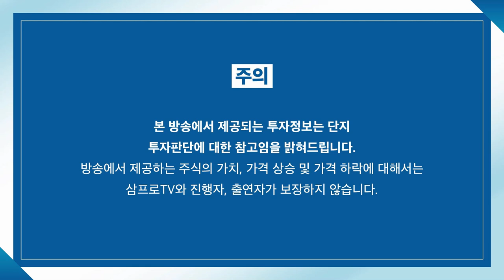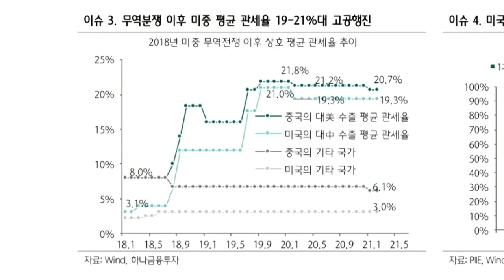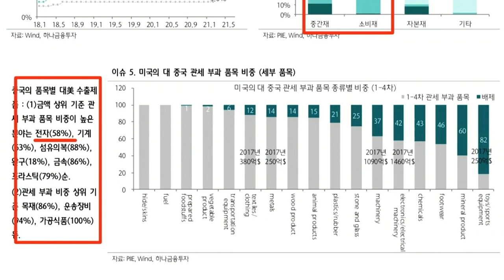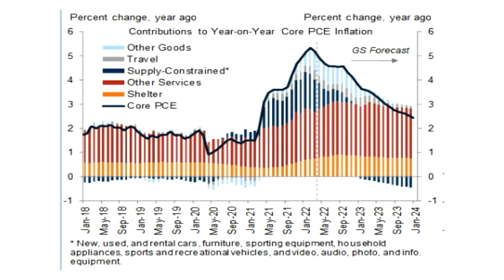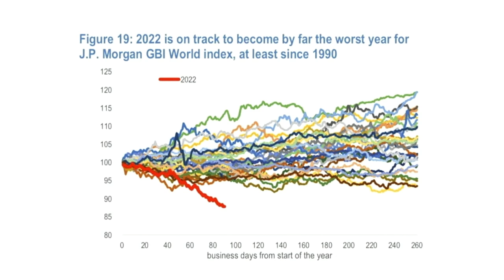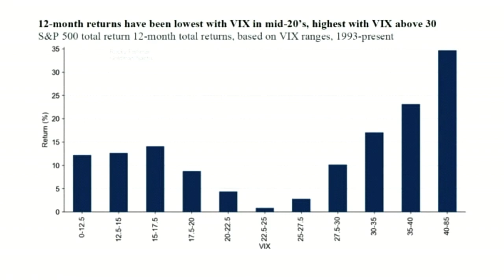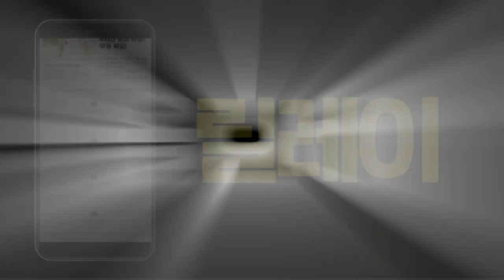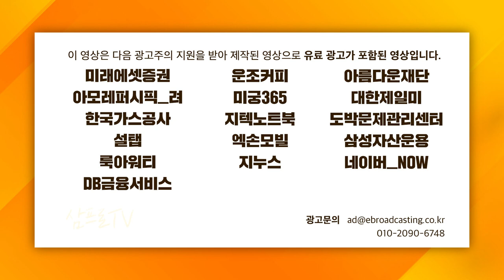[증시 셔터맨] 소폭 하락한 코스피.. 낙폭 줄인 부분은 긍정적? f.IBK투자증권 박근형 부장